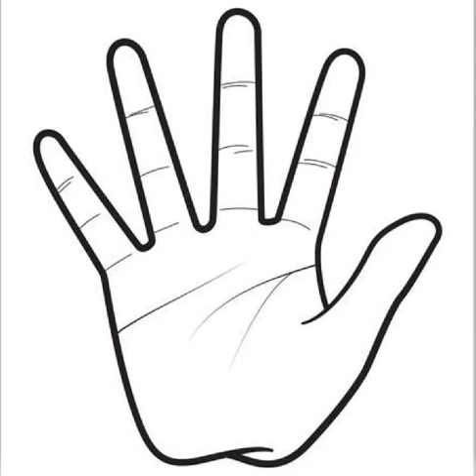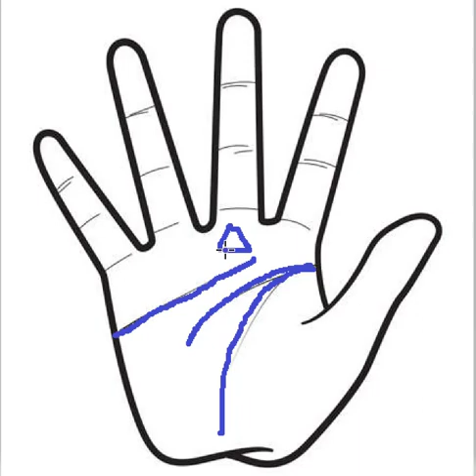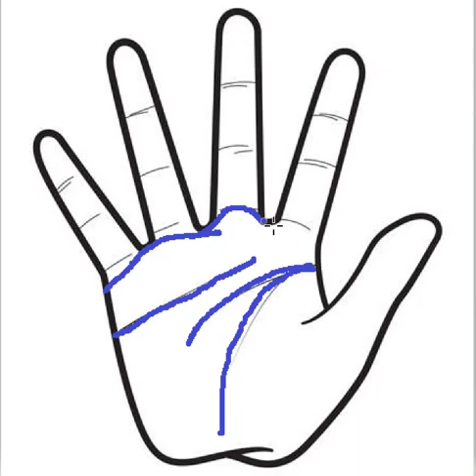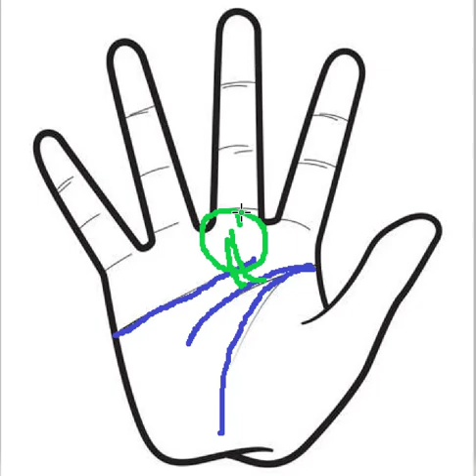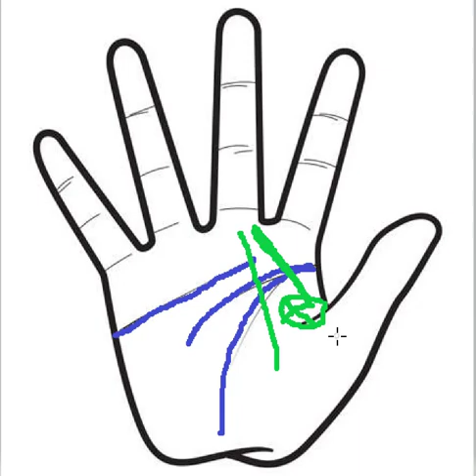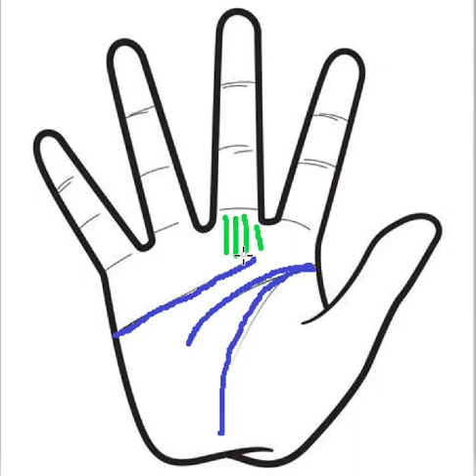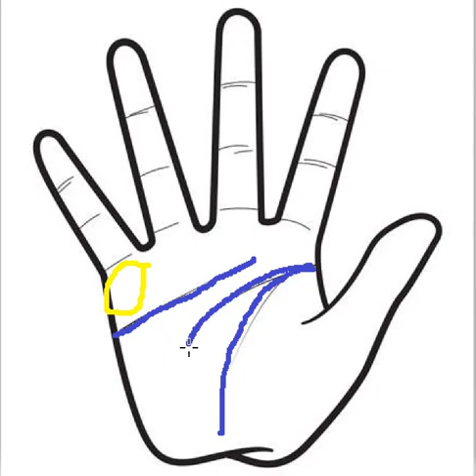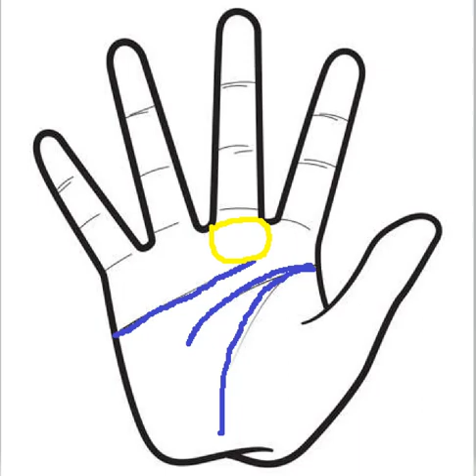शनि ग्रह, शनि पर्वत || Saturn mount and Saturn line || Palmistry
You might also want to check out some of our other videos.